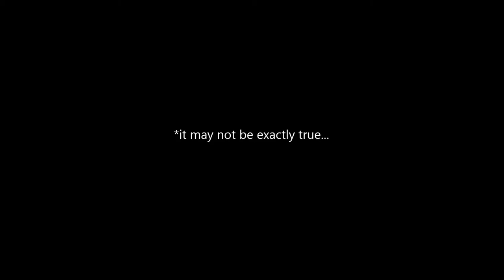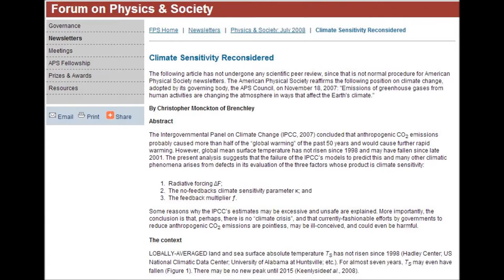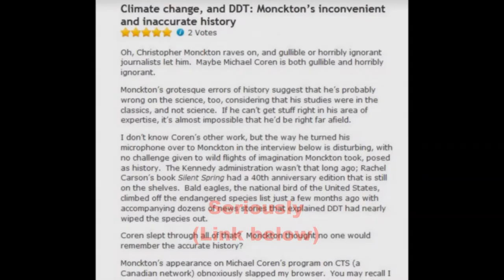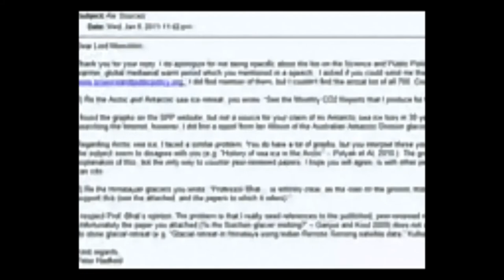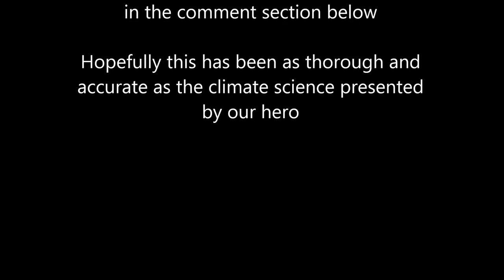The "True" Story of Lord Christopher Monckton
Other song:
Right Said Fred - I`m Too Sexy

Video and links:

00:45 and 1:40
4:00
6:35
6:45 John Abraham's Presentation
7:10

%20%206281&EndMonth=October&searchid=1121298